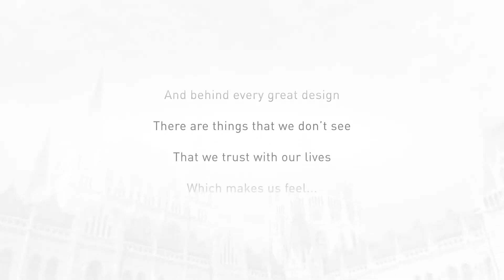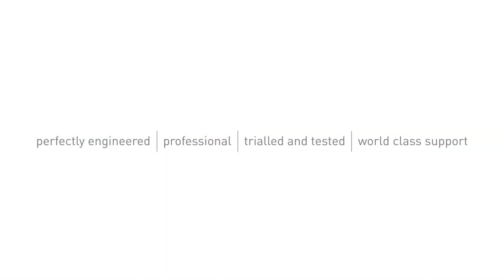Introducing the Fireray One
With no specialist tools or knowledge needed for installation and operation, the Fireray One is a standalone beam detector that prioritises ease of installation. Using the Fireray One, it couldn’t be easier to bring the benefits of beam detection to your application:

Auto-Aligns – using the integrated user interface – just steer the laser onto the Reflector, then at the flick of a switch, it aligns itself. 8 times faster than previous detectors

One person installation – everything can be done by one person
One standalone product – no specialist tools required; minimal prior knowledge and training needed

Key Benefits:

Integrated visible laser and auto-alignment for ultimate ease of alignment
Integrated user interface

Prevent nuisance alarms with Light Cancellation Technology™ which compensates for sunlight and artificial light sources
Building Movement Tracking™ continuously maintains alignment when buildings settle or flex due to temperature variations
Contamination Compensation to correct for gradual build-up of dust on optics

Clean detectors quickly and easily without affecting alignment
Low power consumption; can be powered from the loop
Prevent interference between beams with Dynamic Beam Phasing; install beams facing each other or in irregular configurations
Detection range of up to 120m

Ideal Applications

Education and Heritage Establishments
Industrial Units and Warehousing
Aviation Hangars
Glass Atria in Hotels and Retail Complexes
Chemical Processing and Storage Facilities
Fireray one with 1 prism 50m PN EN 6010-100 / UL 6010-300
Long Range Kit 3 prisms 120m PN 1010-000